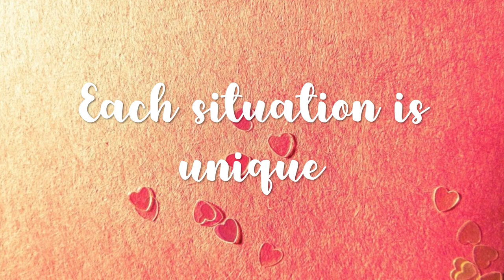Happy Mother's Day!!!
Moms are the people who know us the best and love us the most.